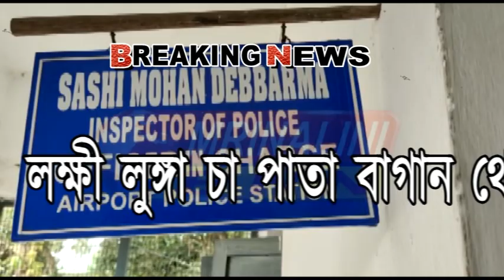লক্ষী লুঙ্গা চা পাতা বাগান থেকে ৩ কুখ্যাত ছিনতাইবাজকে আটক করল পুলিশ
লক্ষী লুঙ্গা চা পাতা বাগান থেকে ৩ কুখ্যাত ছিনতাইবাজকে আটক করল পুলিশ,গত 27 এ সেপ্টেম্বর এয়ারপোর্ট থানাধীন লক্ষী ডাঙ্গা চা পাতা বাগান থেকে একটি মোবাইল ফোনসহ একটি মহিলার হার ছিনতাই করা হয় তারপর অপহরণ করার চেষ্টা করা হয় মহিলাটিকে,চলন্ত বাইক থামিয়ে 4 থেকে 5 জন লোক এই চিন্তের এর কাজে নিযুক্ত ছিলেন,তাদের বিশাল বড় এক টিম সেখানটায় কাজ করে বলে পুলিশের ধারণা,তাদের মধ্য থেকে পুলিশ তিন জনকে এখনো পর্যন্ত আটক করেছেন তারা হল মুন্না বিশ্বাস।২৮, সুমন মুন্ডা  ২৬ , সোনিয়া মুন্ডা ৩৫ তাদের মধ্যে থেকে এখনও একজন পলাতক